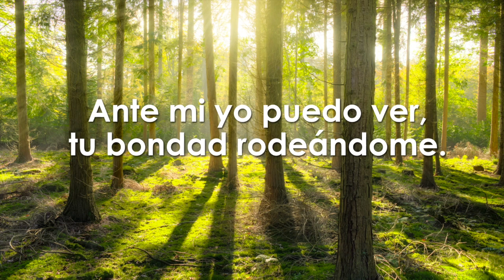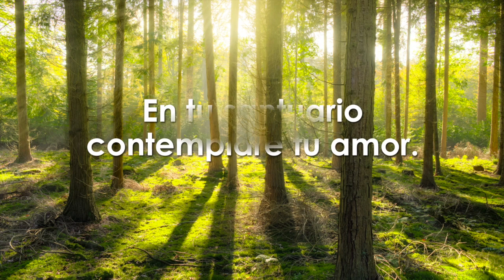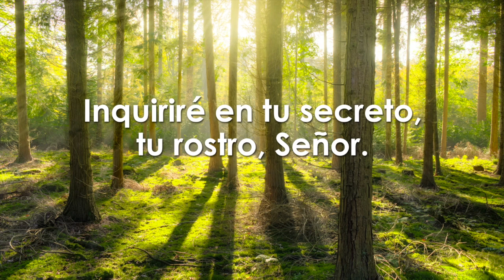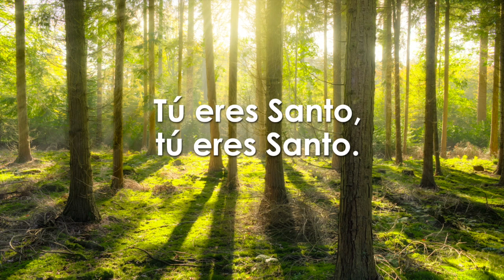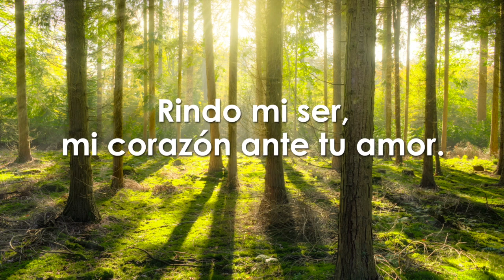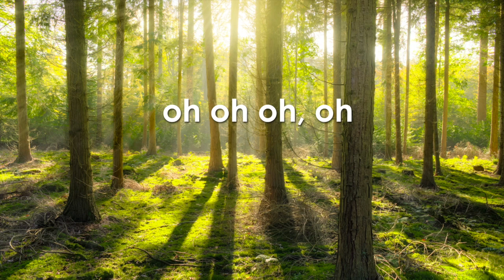Ante tu Amor, lyrics video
No hay nada más transformador que el amor de Dios.  Lo más grandioso es que tenemos acceso a ese amor mediante Jesús.

Mi oración al Padre es que este cántico se convierta en tu oración. Que rendido/a en adoración ante Su presencia lo entregues todo, todo ante su amor.  Su amor que se dio por entero por ti.
~Tony Ell